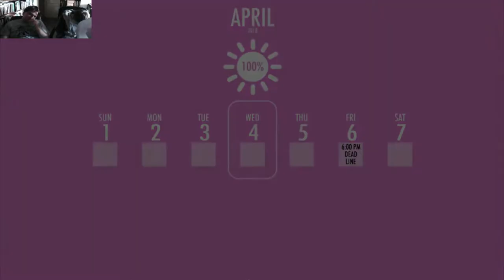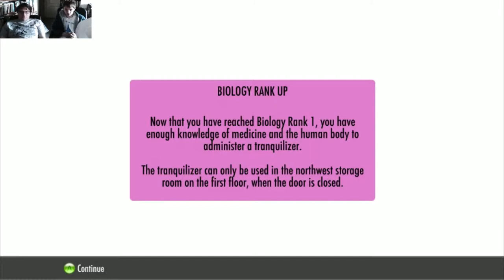Gon & Rewind Play Yandere Simulator: Wednesday